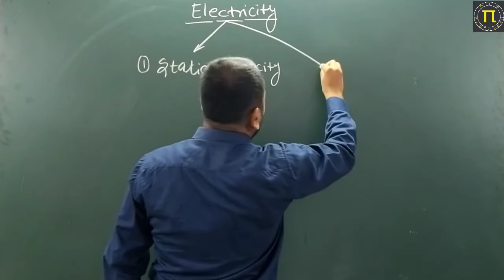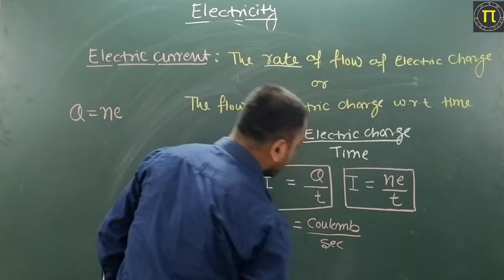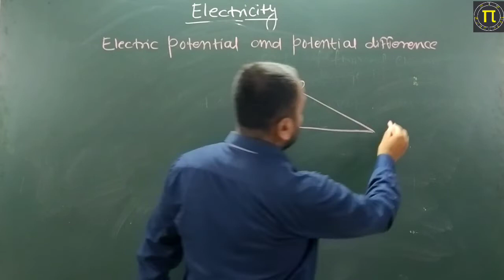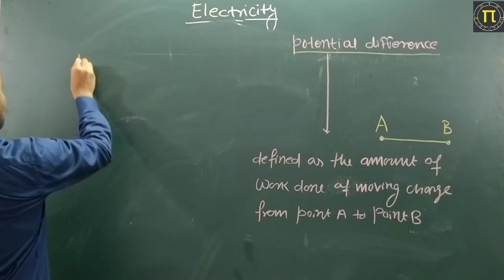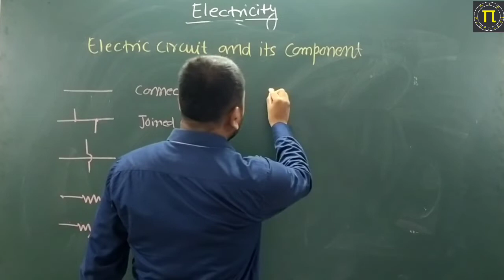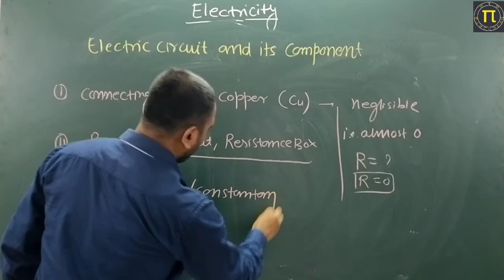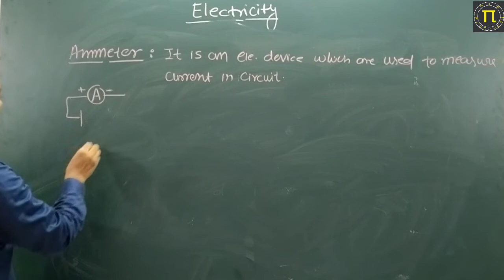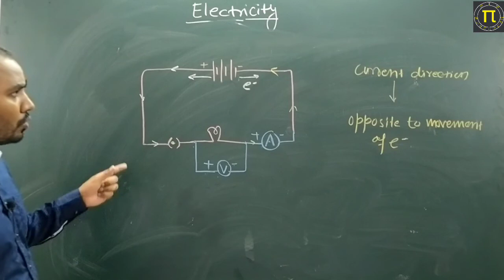Class 10 | PHYSICS | Chapter 01 | ELECTRICITY | Part II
This class is very useful for class 10th students and also for other competative exams.!!

______VED______